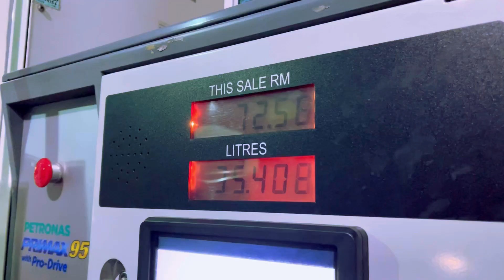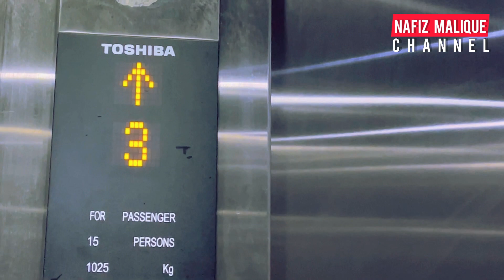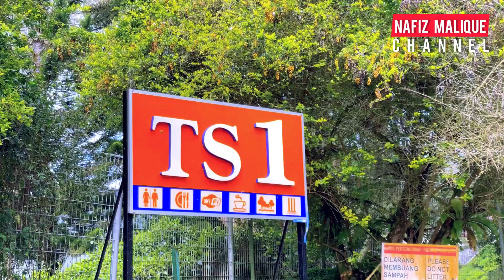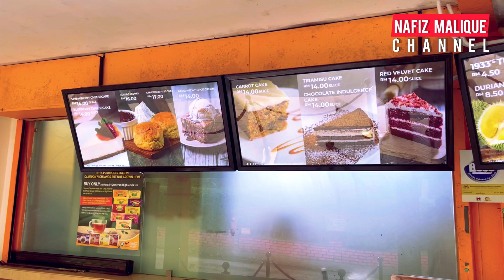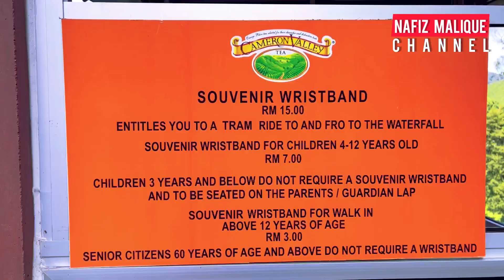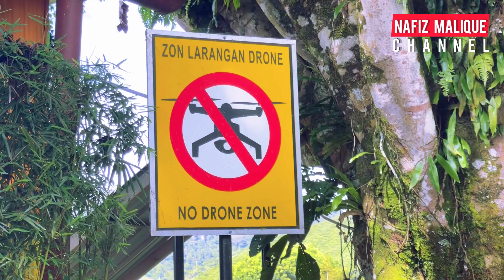Cameron Highlands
Lavender Garden
Kea Farm
Tanah Rata
Brinchang

Musician: @iksonmusic

Musician: @iksonmusic485